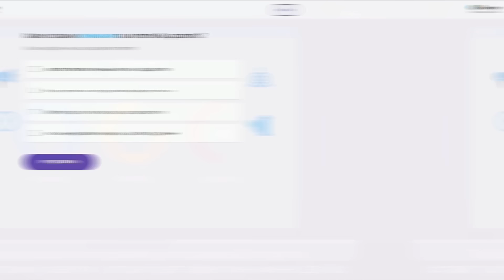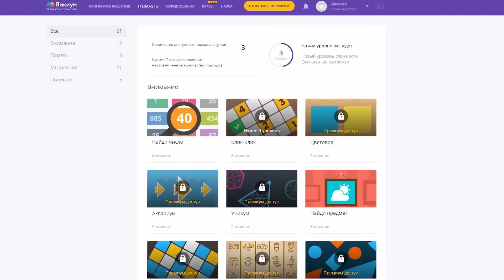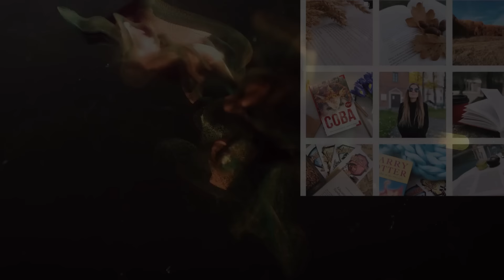Ктулху | История Зла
Пройди эффективные курсы по саморазвитию от ВИКИУМ и раздвинь границы своего разума. Реши, насколько тебе важен развитый мозг, первые занятия бесплатны

Необычный МонстрОбзор! Ктулху — самый известный монстр из мифологии Говарда Филлипса Лавкрафта, великого американского писателя в жанре ужасов. В этом видео вы узнаете всё о Ктулху
0:00 - Общая информация о Ктулху
2:15 - Внешний вид Ктулху
3:03 - Как Ктулху попал на Землю и предыстория
3:54 - Про войну между потомками Ктулху и Старцами
4:16 - Почему Р'льех и Ктулху оказались под водой
4:28 - Про способности и Культ Ктулху
5:25 - Как Ктулху пробудился (из рассказа "Зов Ктулху")
5:57 - Каков рост Ктулху
7:30 - Можно ли убить Ктулху?
8:05 - Что бы было, если бы Ктулху пробудился в наше время

Канал Valaybalalay посвящен фантастике, фентези и прочим жанрам кино, игр, книг, сериалов и комиксов. Мы вникаем в историю персонажей и монстров, героев и злодеев, придумываем интересные и безумные теории, рассказываем о самом интересном! На этом канале вы узнаете самое интересное об иных мирах: от ужасов до фантастики, от фентези до киберпанка!